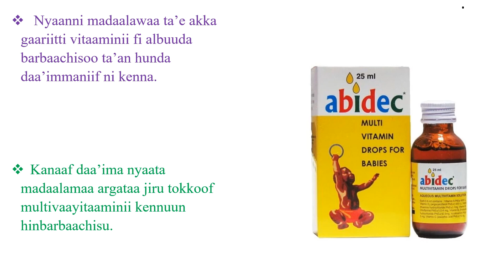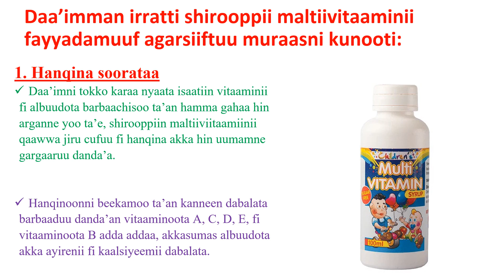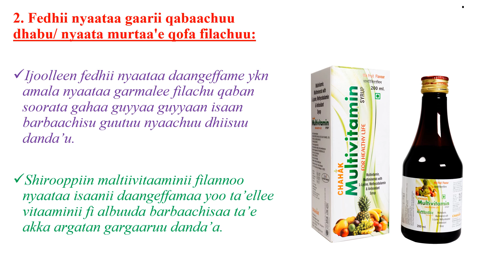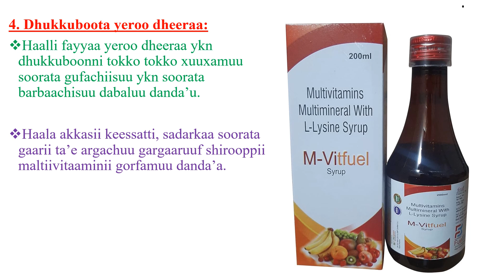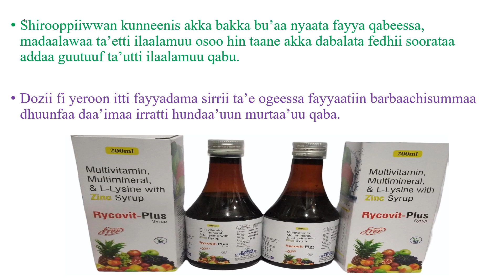'Multivitamin syrup' daa'imman akkamiif akka kennamu gorfama!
Nyaanni madaalawaa ta’e vitaaminii fi albuuda barbaachisoo ta’an hunda daa’immaniif ni kenna. Kanaaf daa’ima nyaata madaalamaa argataa jiru tokkoof multivaayitaaminii kennuun hinbarbaachisu. Haata’u malee daa’imman nyaata madaalawaa hinarganne,fedha nyaataa hinqabne ykn nyaata filatan,dhibee fayyaa yeroo dheeraa qabanii fi bu'aa beeyladootaa hinnyaanneef multivaayitaaminii kennuun ni gorfama.